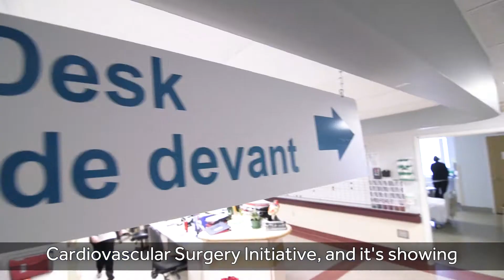Early Project Results at Horizon Health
The New Brunswick Heart Centre reports on results from the initial round of process improvement projects underway with the Integrated Health Solutions group from Medtronic.

About Horizon Health Network

Focused on patient and family-centred care, Horizon Health Network operates 12 hospitals and more than 100 medical facilities, clinics and offices, and provides services ranging from acute care to community-based health services. Horizon delivers sustainable, safe and quality health-care services to residents of New Brunswick, as well as Northern Nova Scotia and Prince Edward island.

About the New Brunswick Heart Centre

The New Brunswick Heart Centre (NBHC) is located in Horizon Health Network’s Saint John Regional Hospital. The NBHC has been operating since April 1991, and is the provincial referral centre for adult tertiary cardiac care in New Brunswick and the rest of Atlantic Canada. Services provided at the NBHC include general cardiology, interventional cardiology, electrophysiology and cardiovascular surgery.

About Medtronic in Canada
Medtronic Canada is a subsidiary of Medtronic plc, one of the world’s largest medical technology, services and solutions companies—alleviating pain, restoring health and extending life for millions of people around the world. Medtronic employs more than 84,000 people worldwide, serving physicians, hospitals, and patients in approximately 160 countries. The company is focused on collaborating with stakeholders around the world to take healthcare Further, Together.